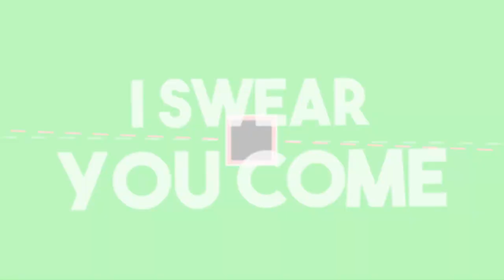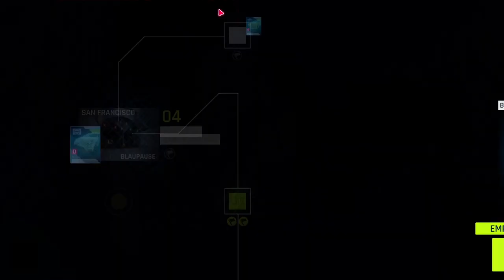Rasante Action und epische Rennen [Asphalt Legends][HD][Deutsch]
➥Heute spielen wir  Asphalt Legends

➖ Werbung ➖

➖ Spiel  ➖
► Das Spiel was ich im Video Spiele!

➖ Mein equipment ➖

➖ Hashtags➖